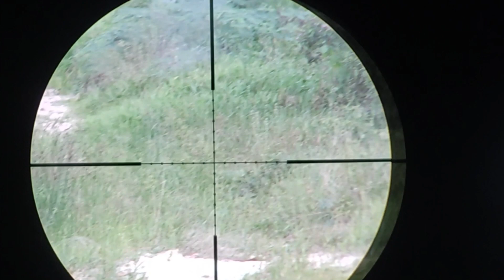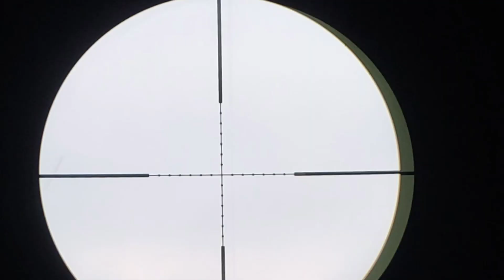Berburu tekukur lagi pada ngumpul di tonkos kelapa sawit